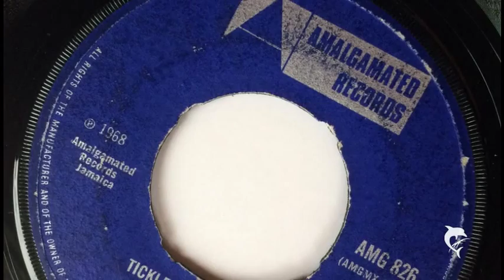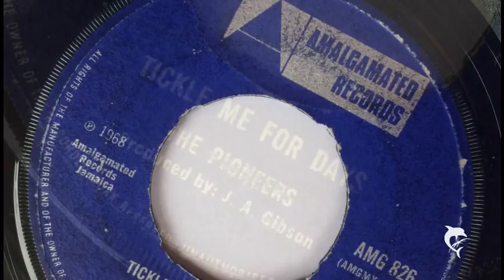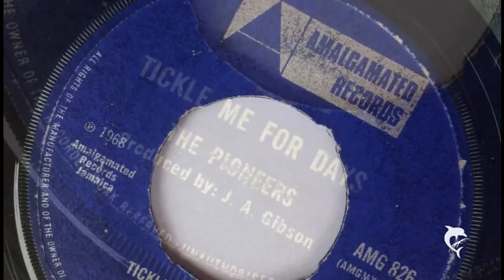The Pioneers - Tickle Me For Days (1968) Amalgamated 826 A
Produced by: J. A. Gibbs
Amalgamated AMG 826